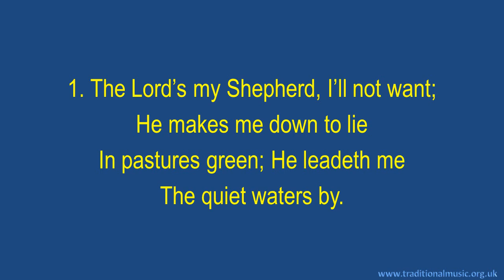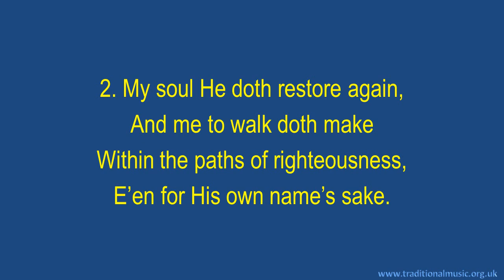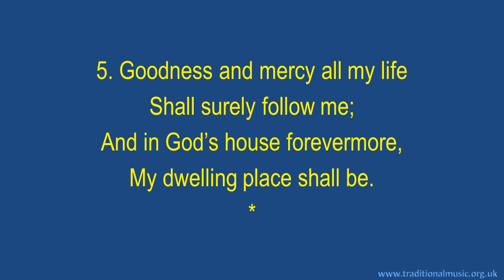The Lord Is My Shepherd(Rous) - Hymn Lyrics & Music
The Lord Is My Shepherd(Rous) - Historic Christian Hymn / Spiritual Song Lyrics with Orchestral backing music.

LYRICS:
The Lord Is My Shepherd
Francis Rous, pub.1650
Subjects: Guidance, Jesus/Savior
Scripture: Psalm 23
Tune Ballerma Francois H. BarthelemonRous)
arr. by Robert Simpson, pub.1833

My soul He doth restore again,

Yea, though I walk in death’s dark vale,
And staff my comfort still.

My table Thou hast furnished me

And in God’s house forevermore,

Thanks Rod